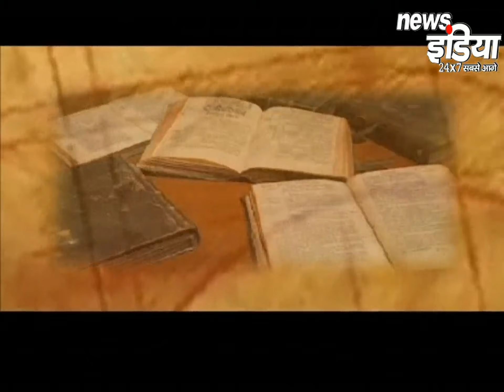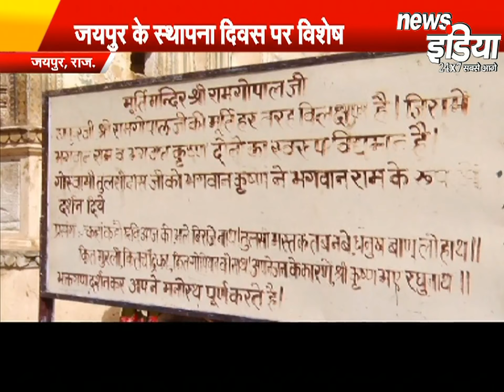जयपुर स्थापना दिवस पर विशेष पेशकश “धरोहर” | देखते रहिये NEWS INDIA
1. क्या आप जानते है जयपुर में था एक वास्तु दोष ?
2. क्या आपको पता है जयपुर में है  एक पाताल तोड़ गुफा ?
3. जयपुर में है एक एसी अखंड जोत जो 500 साल से जल रही है